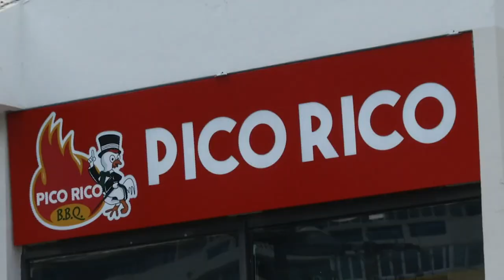Puerto Rico Gana - 11–08-2020- #9